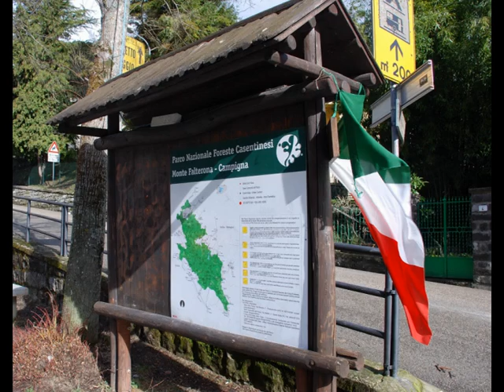Passeggiata alla cascata dell' Acquacheta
Visto le considerevoli piogge degli ultimi giorni, abbiamo fatto una camminata fino alla cascata dell' Acquacheta, pensando che l'acqua non mancasse e che ci fosse " la Caduta" nel pieno delle sue forze. Infatti è stato così, per tutto il tragitto il rumore dell' acqua che scorreva nel Fosso è stata una piacevole costante per le nostre orecchie, fino a giungere all' apoteosi finale della cascata.